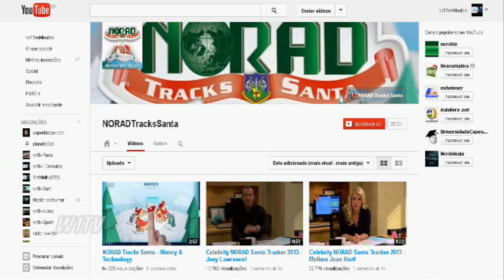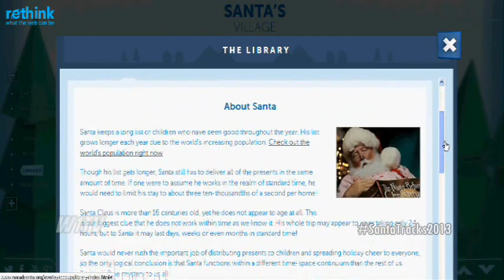Acompanhe a viagem do Papai Noel pelo Mundo com a NORAD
Acompanhe a viagem do Papai Noel pelo Mundo coma a NORAD